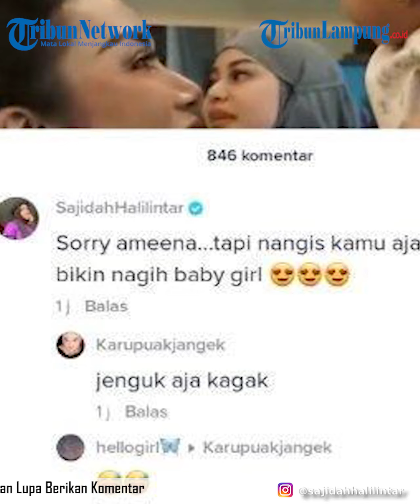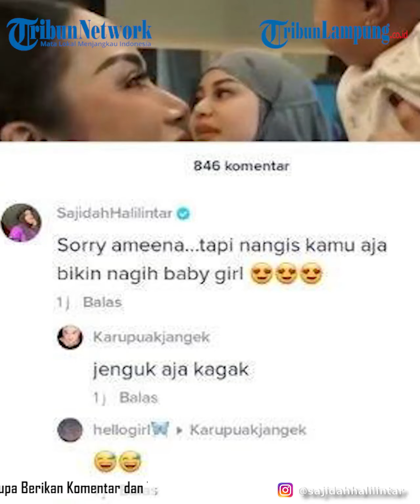Komentari Ameena Ditimang Krisdayanti, Sajidah Halilintar Tuai Nyinyir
Putri pasangan artis Atta Halilintar dan Aurel Hermansyah yakni Ameena Hanna Nur Atta memang menjadi pusat perhatian di keluarga besarnya.
Bahkan, Krisdayanti dan Ashanty sebagai neneknya pun terlihat begitu sayang dengan cucu pertamanya itu.
Bahkan, saking sayangnya, Krisdayanti sampai melarang ibunda Ameena, Aurel Hermansyah untuk mencubitnya.
Hal itu terlihat dari unggahan video di TikTok Atta Halilintar hari ini, Selasa 31 Mei 2022.
Adik Atta Halilintar, Sajidah Halilintar pun tak segan untuk mengungkapkan rasa gemasnya kepada Ameena.
"Sorry Ameena. tapi nangis kamu aja bikin nagih baby girl," tulis akun Sajidah Halilintar.
Bukannya mendapatkan simpati dari warganet, komentar dari Sajidah Halilintar itu justru dinilai hanya sekedar ucapan.
Apalagi, dia bersama ayah, ibu dan sembilan saudaranya sama sekali belum menengok Ameena ke Indonesia.